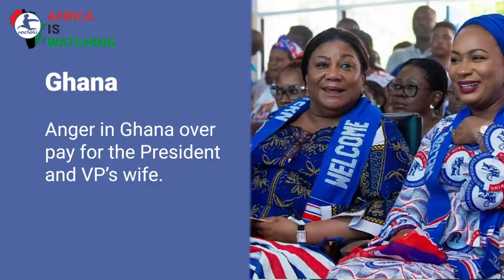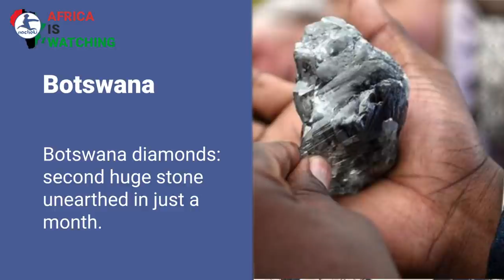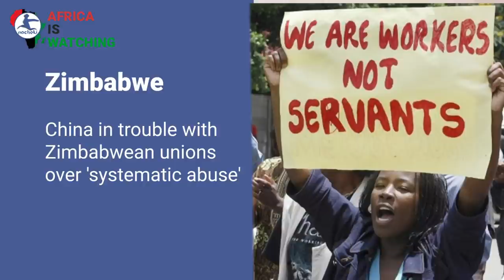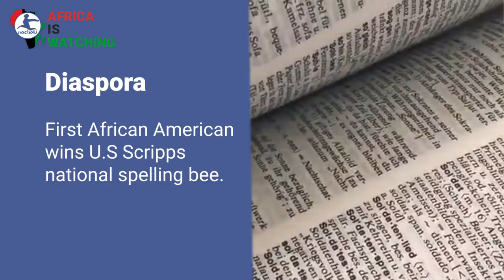Nigeria Demands its Art from Germany, Worlds 2nd Largest Diamond Found, China Troubles in Zimbabwe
Here is your latest
Nigeria Govt Demands Unconditional Repatriation of Looted Benin Art Works From Germany
Ghana Anger in Ghana overpay for the President and VP’s wife
SouthAfrica Zuma could be freed on parole in four months
Botswana diamonds: second huge stone unearthed in just a month
Zimbabwe China in trouble with Zimbabwean unions over 'systematic abuse'
Diaspora First African American wins U.S Scripps national spelling bee
Zimbabwe You Can't Lecture Us On Democracy - ED Tells West